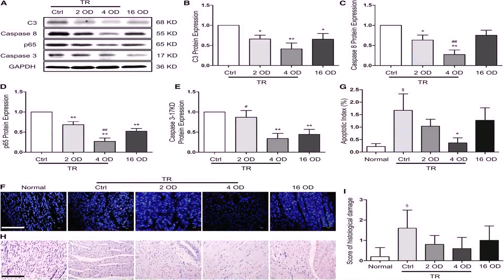800 Sq Ft Duplex House Plans Indian Style